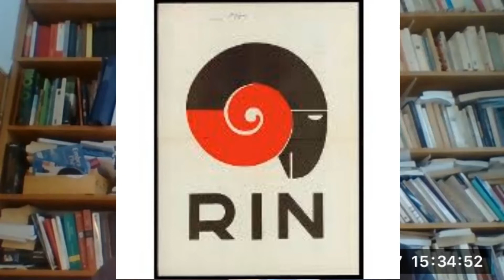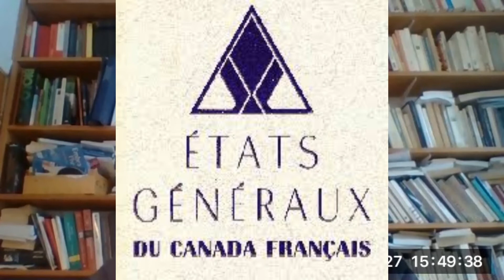17e conférence Vers l'indépendance: les États généraux du Canada français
La renaissance du mouvement indépendantiste à la fin des années cinquante se fit à l'extérieur du mouvement nationaliste. La SSJB manifeste une certaine circonspection devant la tournure que prend la Révolution tranquille. Autant elle appuie les efforts du gouvernement Lesage pour réformer le fédéralisme canadien dans le sens d'une plus grande autonomie, autant elle exprime ses réticences devant les transformations sociales qui bouleversent l'ordre traditionnel. Elle fera preuve de prudence et accompagnera les changements plus qu'elle ne les initiera. Elle sera en fait poussée à évoluer par l'activisme des partis indépendantistes qui redéfinissent les enjeux de la question nationale en préconisant l'indépendance et l'unilinguisme français.